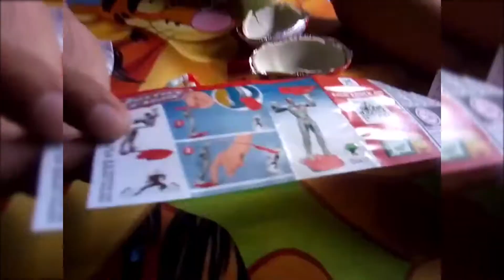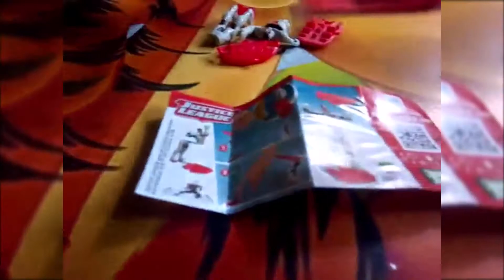Destapando Huevos sorpresa